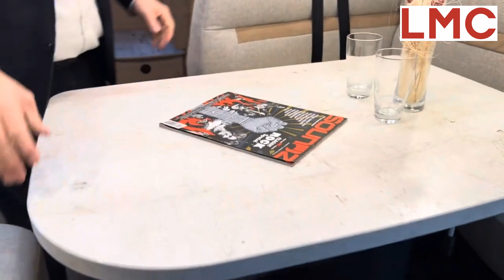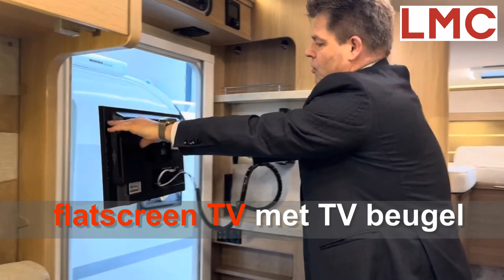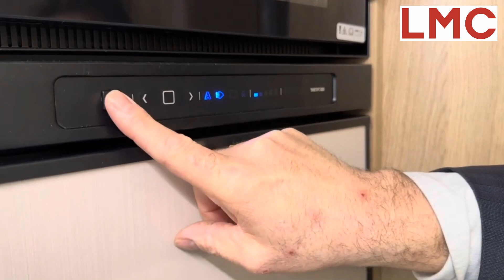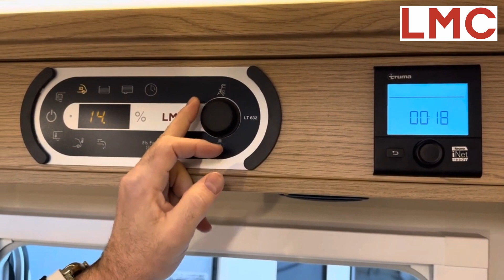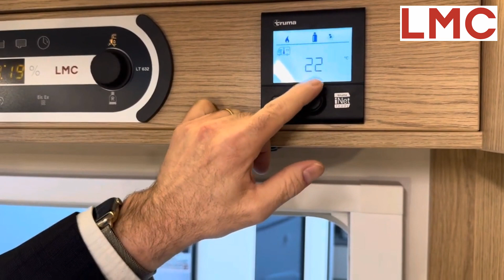LMC Cruiser 732 G Modeljaar 2023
Zo goed als nieuwe halfintegrale LMC camper met maar 1.128km van 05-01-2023. Sterke 140pk motor met 9-traps automaat. Vaak gezochte indeling met enkele bedden en garage. Hoog laadvermogen. B-rijbewijs. 12 jaar waterdichtheidgarantie tot 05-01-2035.

LMC Cruiser T 732 G Limited Edition 2023 all inclusief met:

Kenteken R-014-RL met datum 1e tenaamstelling 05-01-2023
Kilometerstand 1.128km (!)
Fiat Ducato 140pk motor met 9-traps automatische versnellingsbak
Fiat Ducato Heavy 4.000kg chassis teruggekeurd naar 3.500kg voor B-rijbewijs met 4-zitplaatsen
Cruiser Design pakket met o.a. lederen stuurwiel, lederen versnellingspook, aluminium dashboard trim, mistlampen voorzijde met bochtverlichting, hoogglans zwarte grille, hoogglans zwarte skidplate, matzwarte 16 inch lichtmetalen velgen, multifunctioneel stuurwiel etc.etc.!
Climate control Fiat cabine
140L koelkast met extra lade en oven
Kaderramen
Bedombouw zitgroep
Bagagerails met sjorogen in de garage
Truma Combi 10L boiler/kachel met CP Plus paneel
Thule luifel met montage set en LED verlichting
Flatscreen houder + Flatscreen 22" LED
Zenec 9" touchscreen multimedia station met radio / DAB+ ontvanger / Apple Carplay / Google Android Auto / USB / Bluetooth / stuurwielinterface Fiat
Achteruitrijcamera met weergave op multimedia station
Thule Lift fietsendrager achter
Zonnepaneel
Construct versnellingsbakslot
Etc.etc...
NIEUWPRIJS INCLUSIEF ALLE ACCESOIRES € 128.160,= NU MET MAAR 1.128KM VOOR € 96.995,= UW VOORDEEL € 31.165,=

Ondanks onze grote zorgvuldigheid kunnen er aan deze advertentie geen rechten worden ontleend.

Meerbeek is uw caravan en camperdealer! Wij zijn leverancier van de caravanmerken Adria, Beachy, Hobby, Fendt & LMC Tevens zijn wij leverancier van de campermerken Dethleffs, Hobby & LMC. Alle topmerken onder 1 dak! Op ruim 7500 m2 vol kampeerplezier beleeft u bij Meerbeek alvast veel vakantie voorpret. Ontdek de caravan, camper of buscamper die bij u past! Profiteer van onze geselecteerde occasion caravans of campers. Vanzelfsprekend zijn wij gecertificeerd lid van Bovag, Aveco & RDW.

U natuurlijk van harte welkom in onze showroom waar u hartelijk zult worden ontvangen door één van onze kampeerspecialisten. Heeft u vragen over deze prachtige nieuwe camper? Vraag het aan Gerrit-Jan, Mark, Marcel, Rinaldo, Ryan of Rocco. Kwaliteit, service en persoonlijke benadering, dát beleeft u bij ons familiebedrijf.

Tot ziens in Doetinchem, wij helpen u graag.

Het Meerbeek team.
7 Redenen om een caravan / camper bij Meerbeek te kopen:

1- Familiebedrijf met 45 jaar ervaring
2- Eigen Bovag werkplaats voor onderhoud en schadeherstel
3- Alles onder één dak
4- Financiering tegen lage tarieven mogelijk
5- Limited Edition modellen, altijd meer voor minder
6- Achterhoekse betrouwbaarheid
7- Veel modellen binnen 24 uur leverbaar.